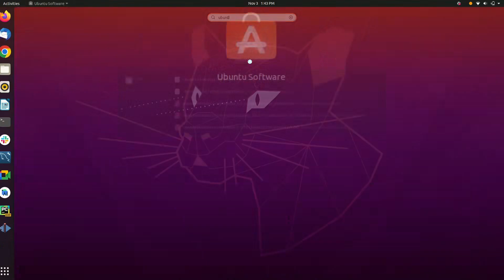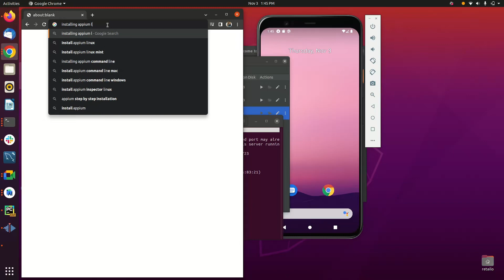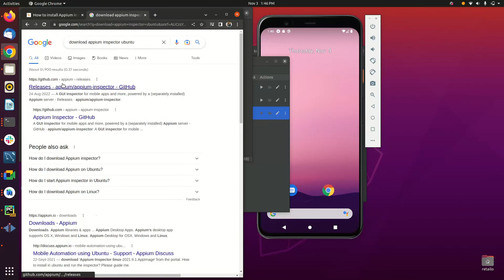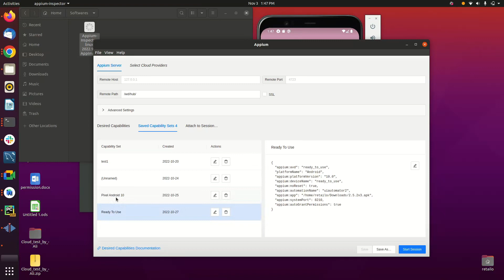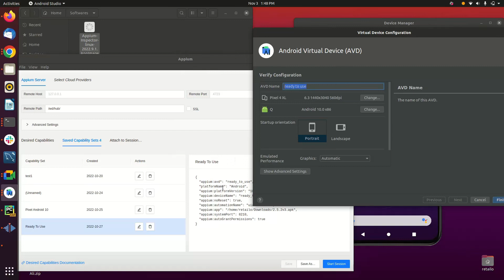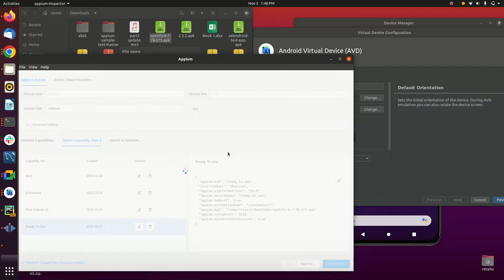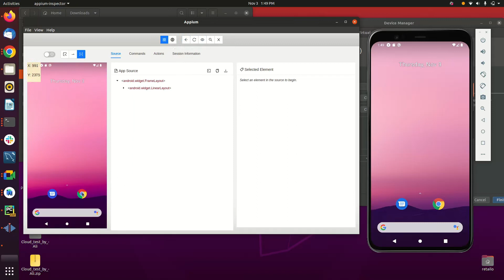Setup Appium Inspector on Ubuntu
This video demonstrates to setup appium inspector/ appium server/ android studio and all pre-requisites to start grabbing elements for mobile automation.